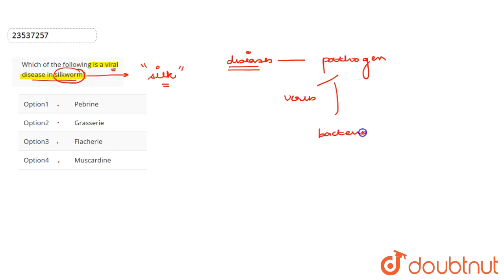Which of the following is a viral disease in silkworm?